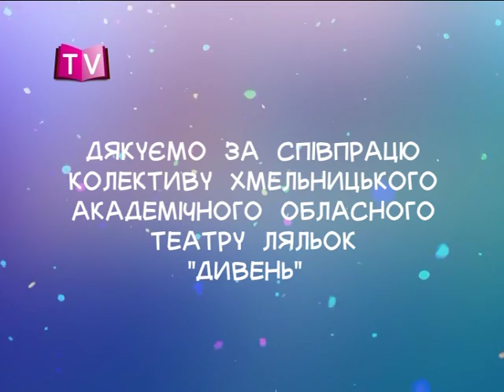Читаночка TV (вистава Курочка Ряба 2)